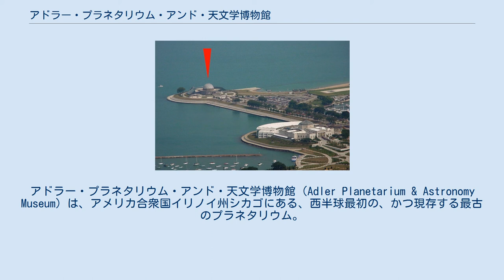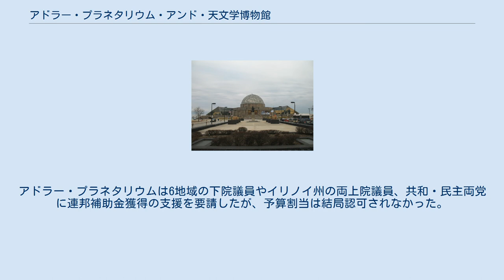アドラー・プラネタリウム・アンド・天文学博物館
アドラー・プラネタリウム・アンド・天文学博物館（Adler Planetarium & Astronomy Museum）は、アメリカ合衆国イリノイ州シカゴにある、西半球最初の、かつ現存する最古のプラネタリウム。
 1930年、初代館長フィリップ・フォックス (Philip Fox) の助力のもと、篤志家マックス・アドラー (Max Adler) により設立・建設された。
 ミシガン湖に面するミュージアム・キャンパス内のノーサリー・アイランド (Northerly Island) に所在し、フィールド自然史博物館及びシェッド水族館と近接する。
 1987年、アメリカ合衆国国定歴史建造物及びアメリカ合衆国国家歴史登録財に指定された。
 アドラー・プラネタリウムには、フルサイズのシアターが3つある。
 ヘンリー・ムーア作「Man Enters the Cosmos」 建物外部の銅像の中に、以下の作品がある。
 2008年の第2回大統領選討論会にて、共和党候補ジョン・マケインは民主党候補バラク・オバマがアドラー・プラネタリウムへの新投影機購入資金300万ドルの予算割当てを支持している点につき批判した。
 現行のツァイス・マークVI型投影機は40年使用されており、製造元のカール・ツァイス社のサポートも終了していた。
アドラー・プラネタリウムは6地域の下院議員やイリノイ州の両上院議員、共和・民主両党に連邦補助金獲得の支援を要請したが、予算割当は結局認可されなかった。